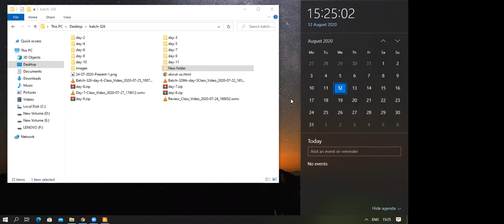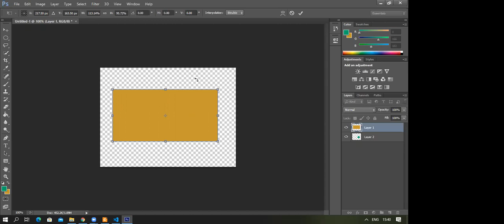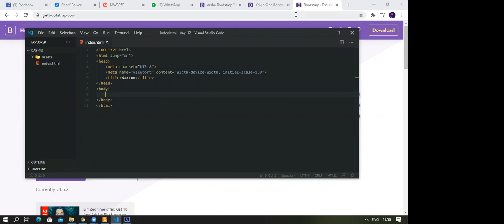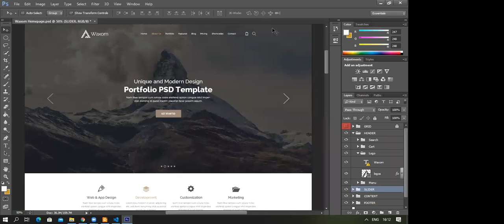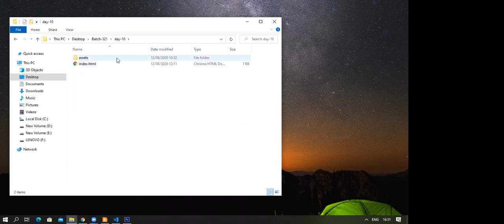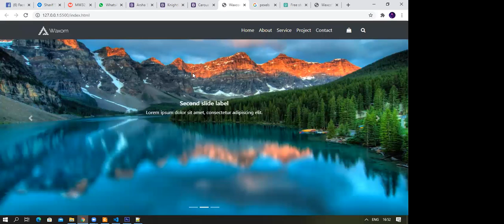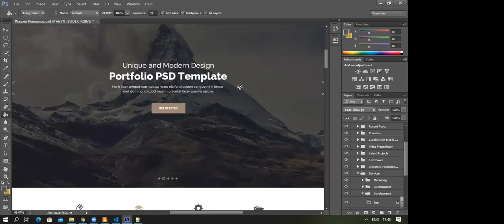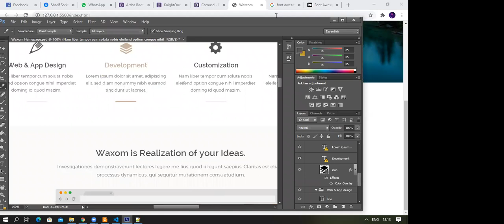LEDP LOT-6 WDD-Batch-326th Class-12th 12-08-2020-Jashim Uddin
LEDP LOT-6 Barguna Sadar, Web Design & Development Batch-326th,
Apurba Technology Ltd.